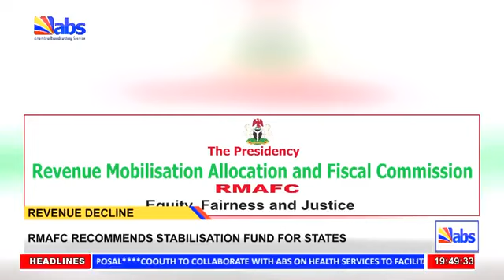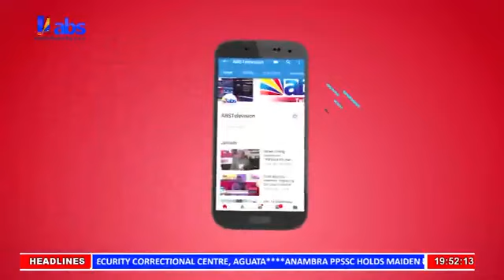ABS TV Evening News 12th November 2022